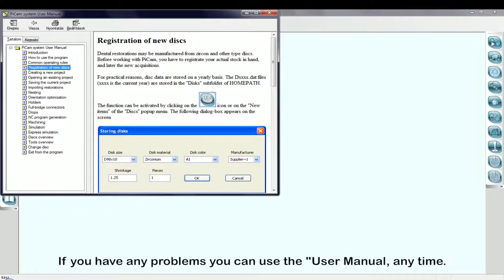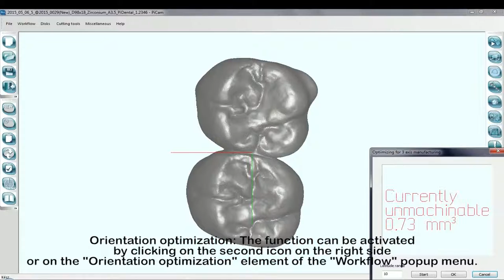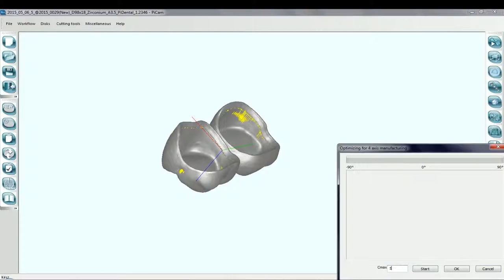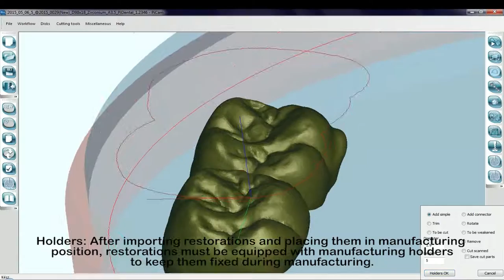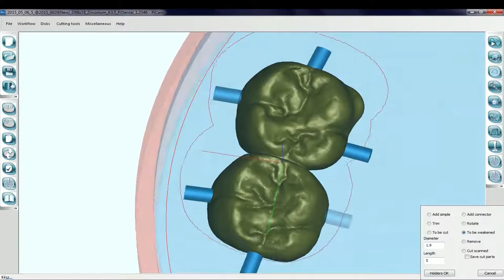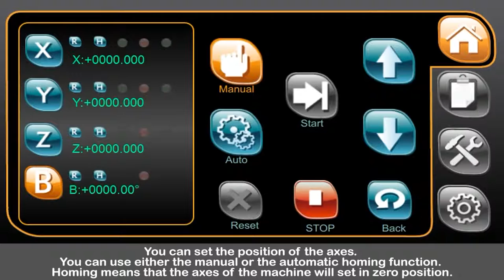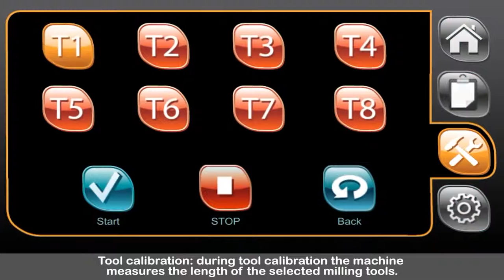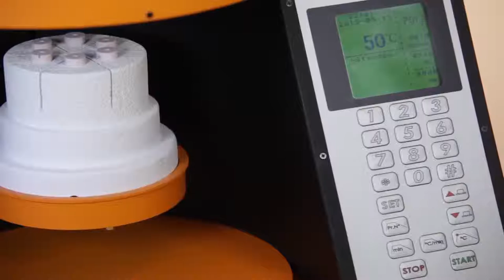E4K Milling Machine and Sinter Tutorial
Kerox Dental is a 30 year old high precision ceramics manufacturer based in the EU, with a production facility in Hungary. We manufacture and sell over 60 million high tech ceramic products each year, specializing in creating the highest quality dental zirconia on the market, which is backed up by our dedicated R&D and engineering team of 34 that only works on zirconia and alumina ceramics.

Kerox has a unique pressing and sintering technology, with total quality management. We combine the use of the most advanced qualifying methods and automatic inspection machinery, as well as demanding multi-stage quality control procedures including 100% inspection of all parts. Our motto is "no technological compromise to quality".

We never compromise our high standards or cut corners. Utilizing the latest technology, the very best raw materials and most experienced professionals in the industry, our innovative high strength/high translucent dental zirconia products have quickly grown to be admired and used by lab technicians and dentists from all over the world.

Kerox  has customers in more than 30 countries worldwide, including those in Europe, North, South and Latin America, Asia, Australia and Africa, providing them superior customer service care, reliable on-time delivery and competitive prices.